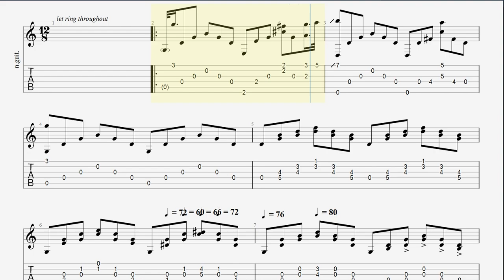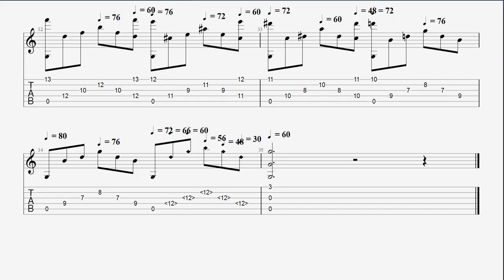Ave Maria - Chet Atkins - Fingerstyle Guitar TAB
Open G6 Tuning (D G D G B E)